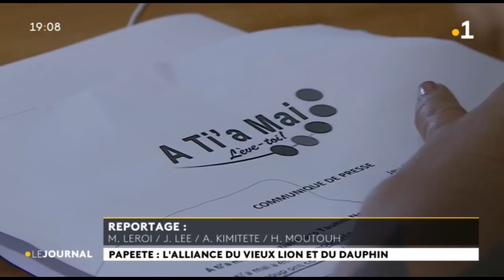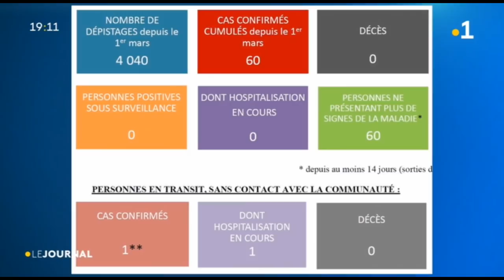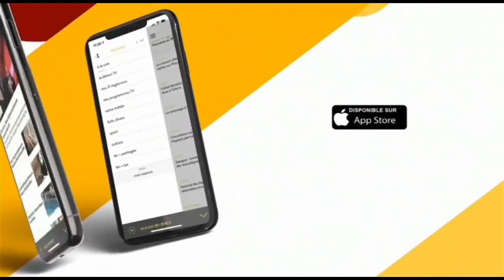Le journal du vendredi 29 mai 2020